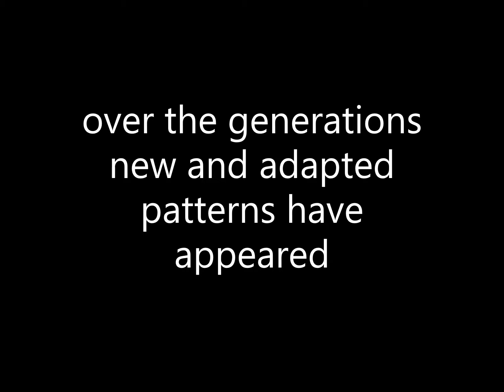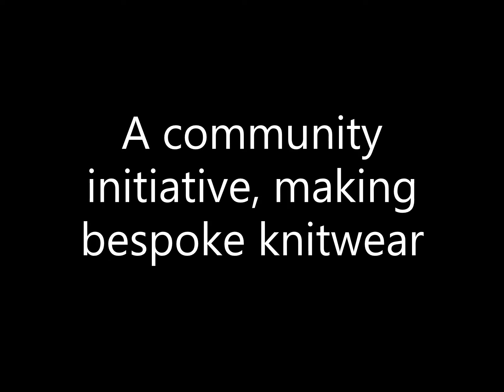What is Sanquhar pattern?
A digital slideshow of Sanquhar pattern designs dating back to the 17th century.  Edited by Sanquhar Pattern Designs, a community project, based in South West Scotland, helping to keep the historic knitting pattern alive.
Upper Nithsdale Arts and Craft Community Initiative
A' the Airts Community Art Centre, 8-12 High St, Sanquhar DG4 6BL